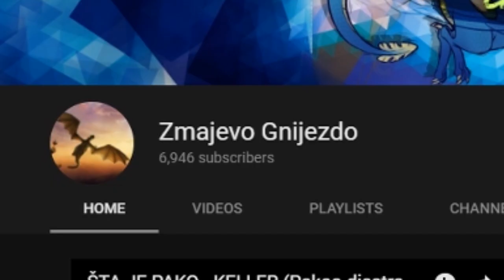5 Trikova sa DSLR Remenom